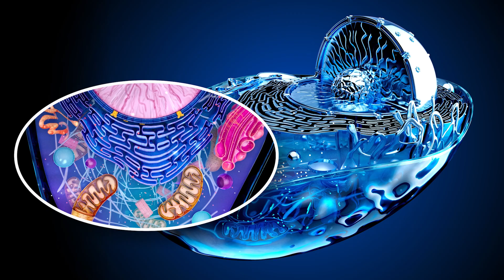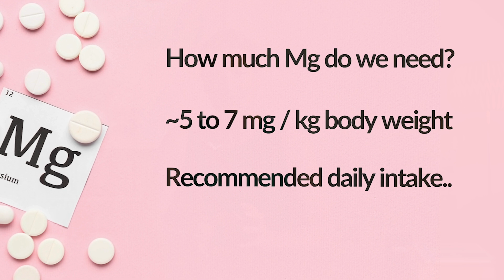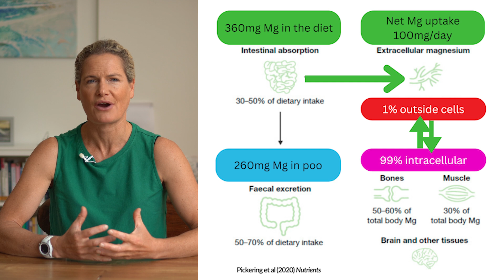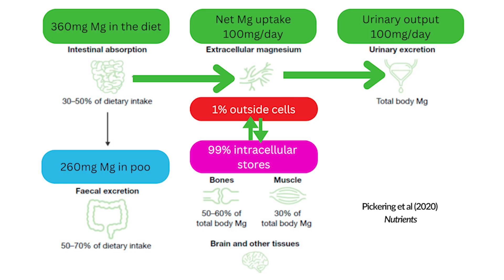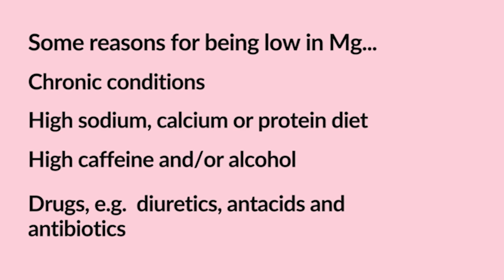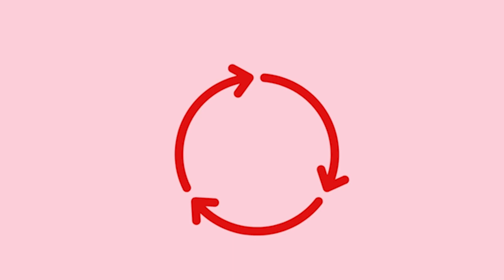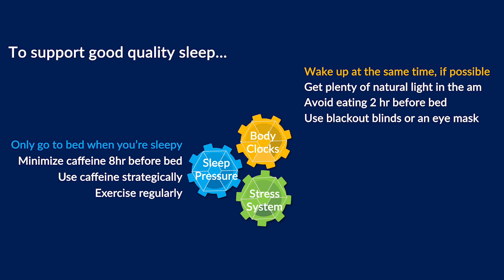Will a magnesium supplement improve your sleep? The truth about magnesium...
Magnesium is one of the most popular 'sleep solution' supplements - but does it actually work?

- Why is magnesium important?
- Do you get enough magnesium in your diet?
- What happens if we have too much magnesium?
- What causes magnesium deficiency?
- The vicious cycle
- How do you know if your magnesium levels are low?
- Could taking a Mg supplement improve your sleep?
- What's the placebo effect?

I could just dive in there with 'the answer' and feel free to jump to 07:26 to skip over all the background science, but I do think it's really important!

In summary, you're most likely to benefit if you're magnesium deficient - but finding out if you're low in Mg is harder than you think. If you have a less than healthy diet, or you're under stress, or you're post retirement, or menopausal or do loads of exercise, or live with a chronic condition.. speak to your doctor about whether a magnesium supplement could be right for you.

The benefit in terms of sleep though, will probably be pretty small.. I know I'm biased but I think you'll probably get more from behavioural changes.

My name is Dr Sophie Bostock and I'm a scientist turned Sleep Evangelist. My goal is to help individuals, teams and organisations to improve their happiness and performance by understanding how to make the most of their sleep.